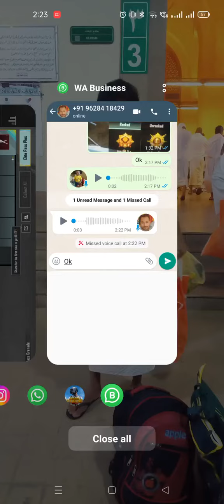import 16 material number for sampark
and
c
sc
s
b
f
b
h
fjdjsjh
fjvmsmb
civnrjcksjh
cjdjgoshgcifjegg
fkdjdkg
fkgjrhjv
fkvndivnej
fcmrjjdd
vkevcdkrjc
flgjr
vkfkvndkvospw
x
wwfthioo
ge

s
w
q
t
u
o
t
w

wkckwooqifnwkc
skvnekcke
ccjdnkvowkksnqbxbxmvmvlfllakdjjwprojr
vjsnckkwoqporoeirivk
892
8946297
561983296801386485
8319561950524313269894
586
554
8
5
5
5
65
4

5
145
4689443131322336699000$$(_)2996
kriektkke
glevkkekgkr
hrhrkfkkekvnj
h
h
y
y
y
yyy
yh
h
h
g
g
g
g
gg
g

g
gg
g
f
f
v